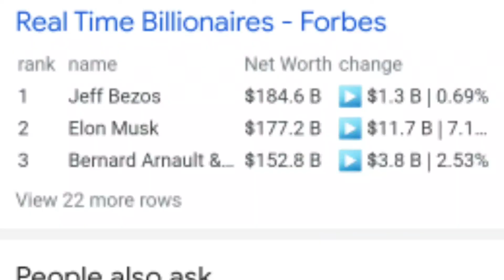Richest Person of the world - Elon Musk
Elon Musk, the outspoken entrepreneur behind Tesla Inc. and SpaceX, is now the richest person in the world - a feat he himself finds "strange".
Elon Musk surpassed Jeff Bezos on the Bloomberg Billionaires Index, a ranking of the world's 500 wealthiest people, thanks to a 4.8% rally in the electric carmaker's share price Thursday. But even as his net worth touched a staggering $188.5 billion, Mr Musk himself was raring to go back to work.

On Thursday, a Twitter account called 'Tesla Owners of Silicon Valley' shared news to the 49-year-old business magnate becoming the world's richest person and earned a wry response from Mr Musk himself.